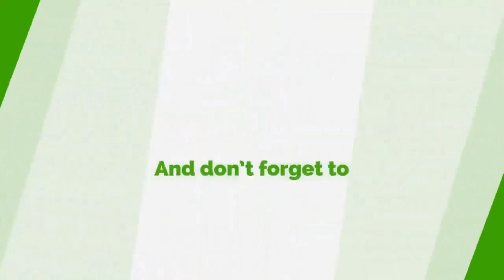Homeless, Cows ‘Deface’ Circle 'Dubai' Interchange - Nana Akomea Asks Henry Quartey To Act Now